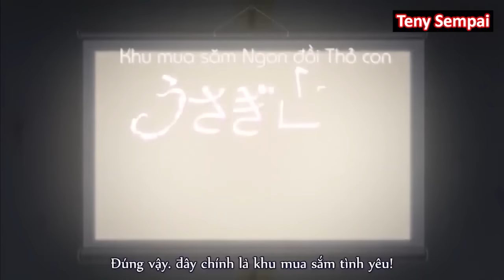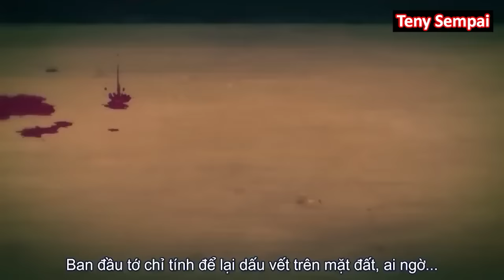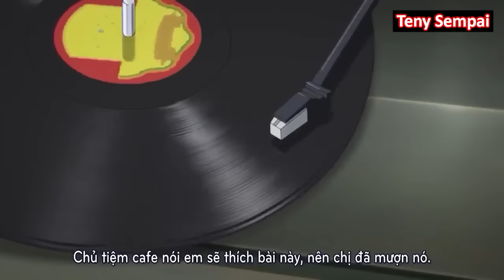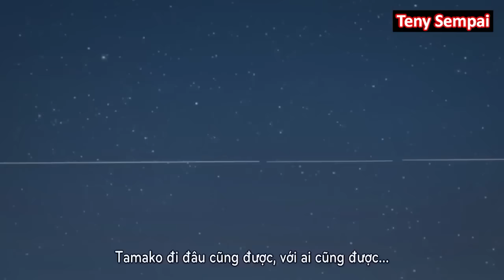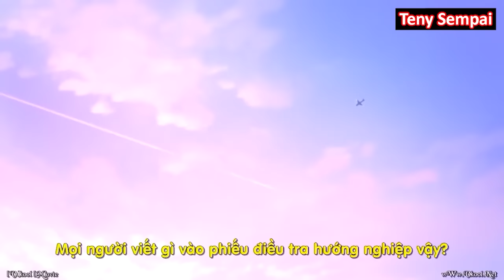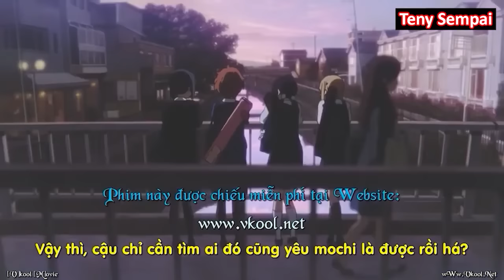ALL IN ONE " Chuyện Tình Tamako " | Anh Chàng Chăn Vợ Từ Nhỏ | Teny Thích Romcom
● Tóm Tắt Anime :  Cô Bé Bánh Gạo + Chuyện Tình Tamako
                                   Tamako Market + Tamako Love Story